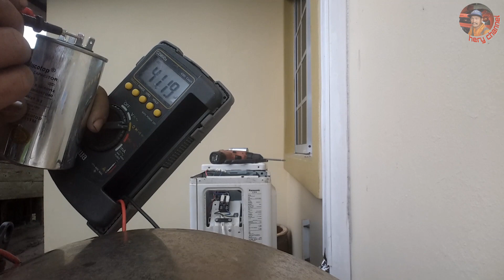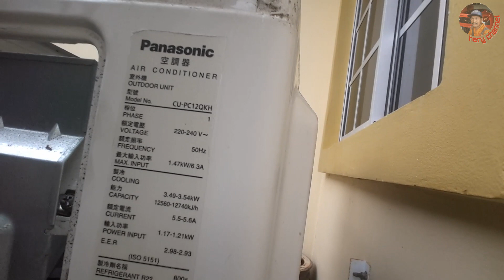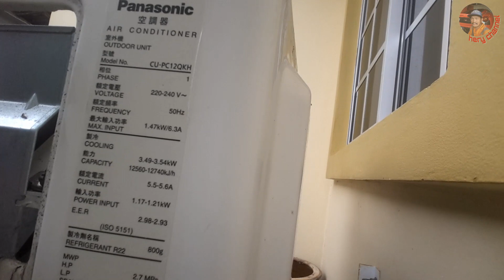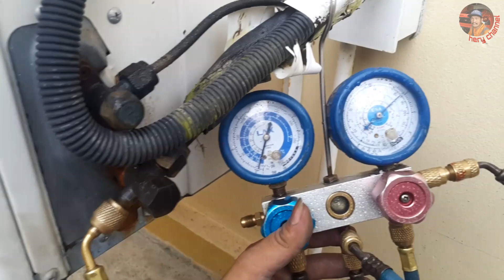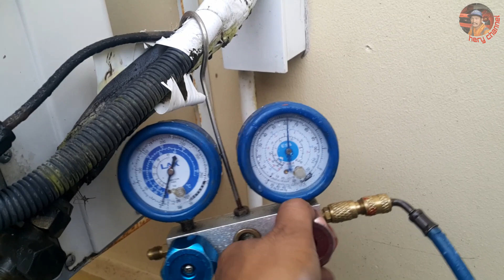Ac panasonic lampu timer kelap kelip, split type standard 1.5pk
di video kali saya cek ac panasonic split type standard R22 lampu timer kelap kelip atau timer light blinking ac split standard 1.5pk keluhan user katanya di malam sebelumnya cuaca hujan dan ada petir setelah itu ac tersebut lampu timer kedap kedip...ok guys simak videonya sampai selesai ya. .

simak video link berikut ini yang berkaitan dg penyebab  panasonic split type lampu timer kelap kelip

salam nyessss dari tukang ac yang acakadul

hery channel